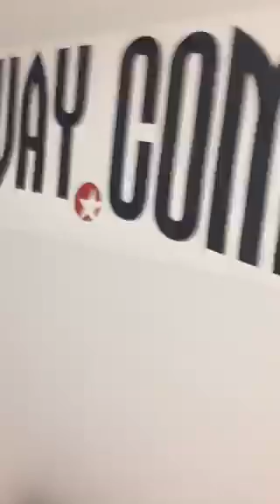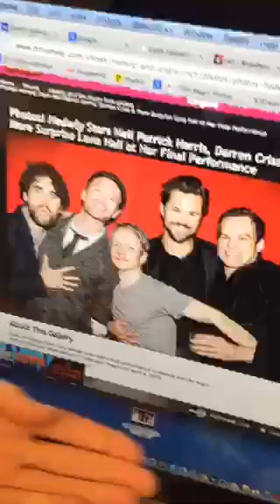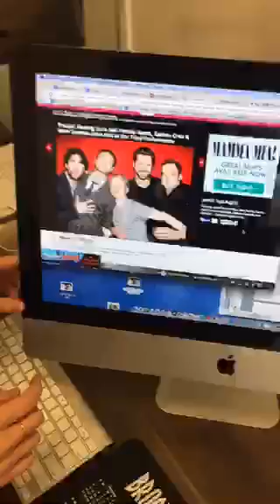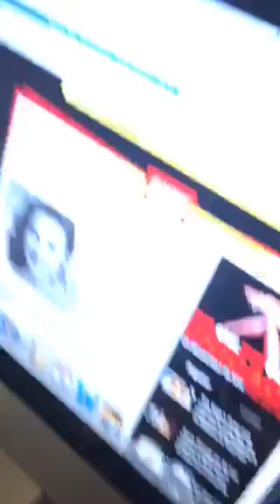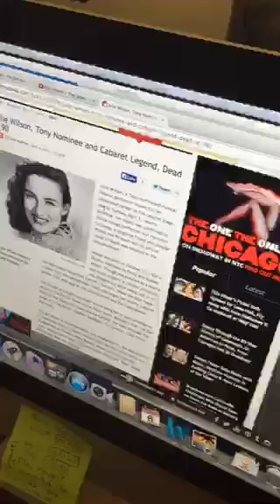Broadway.com/Periscope Live at Five 4/6/15 - Inside the Broadway.com Editorial Offices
Watch Live at Five every weekday at 5PM (EST) on Broadway.com's Periscope page (@broadwaycom)!

Live from the Broadway.com editorial offices. With Paul Wontorek, Beth Stevens, Imogen Lloyd Webber, Ryan Lee Gilbert, Lindsay Champion, Caitlin McNaney, Ryan McPhee, Anthony Taylor, Joanne Villani, Alexander Goyco, Nick Shakra and Daniel Hubbard.